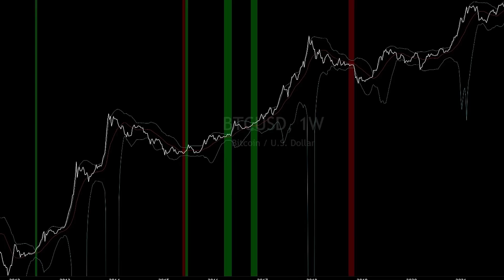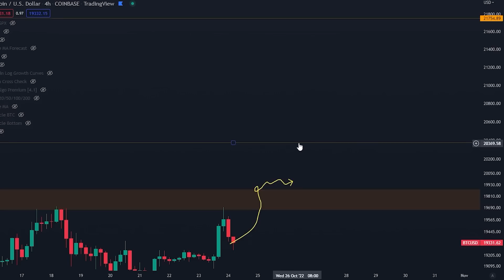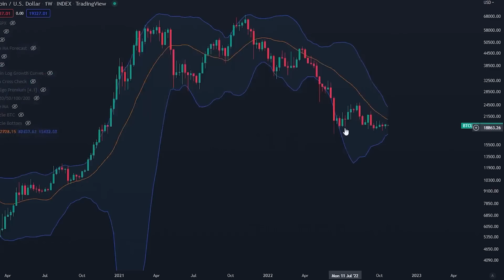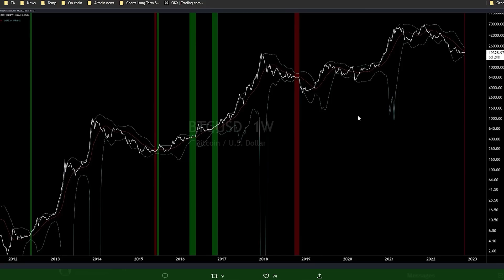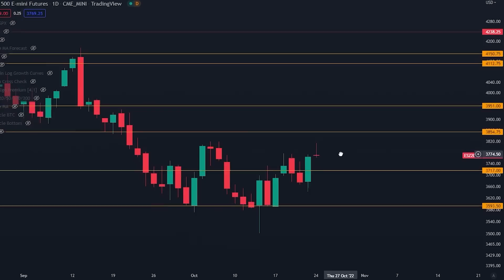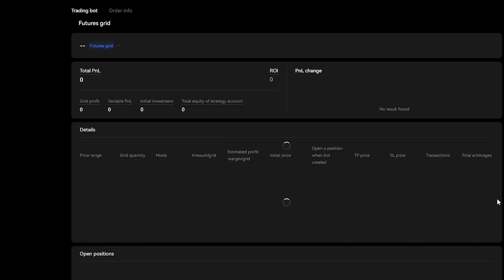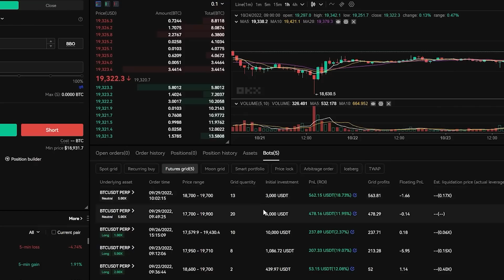ATTENTION HOLDERS DE BITCOIN! NE TOMBEZ PAS DANS CE PIÈGE!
COMPÉTITION OKX :
Les Gagnants Rejoignent Un Groupe VIP Exclusif
*Inscrivez-vous et transférez au moins 50$ à votre compte de trading
*Rejoingnez avec ce lien👇

ÉNORMES BONUS PLUS BAS!
Meilleures Plateformes de Trading:
🥇OKX JUSQU'À $10,000 EN BONUS!
🥈Bybit JUSQU'À $4,530 EN BONUS!
🥉Phemex JUSQU'À $4,500 EN BONUS!

SATOSHISTACKER20%OFF - 20% DE DISCOUNT

⛓ 🔗 Liens utiles 🔗 ⛓